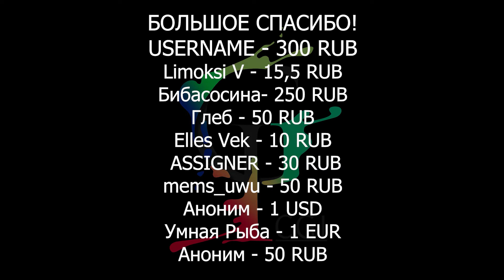Трейлер Человек-паук: Через вселенные 2. Подробности шоу The Last of Us. Тизер Dragon Age: Dreadwolf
В свежем выпуске новостей игр, искусства и технологий: дата выхода первого трейлера Человек-паук: Через вселенные 2, свежие подробности сериала  The Last of Us, новый турнир по  Super Smash Bros.

00:00 - 00:18 - Приветствуем всех!
00:18 - 00:37 - Путь домохозяина
00:37 - 00:56 - ID@Xbox Winter Game Demo Event
00:56 - 01:15 - Человек-паук: Через вселенные 2
01:15 - 01:38 - KonoSuba
01:38 - 02:02 - DNF Duel
02:02 - 02:20 - theHunter: Call of the Wild
02:20 - 03:16 - Genshin Impact
03:16 - 03:33 - The Game Awards 2022
03:33 - 03:59 - Dragon Age: Dreadwolf
03:59 - 04:20 - The Last of Us
04:20 - 05:07 - Super Smash Bros.
05:07 - 05:25 - LEGO
05:25 - 05:47 - Спасибо за просмотр!